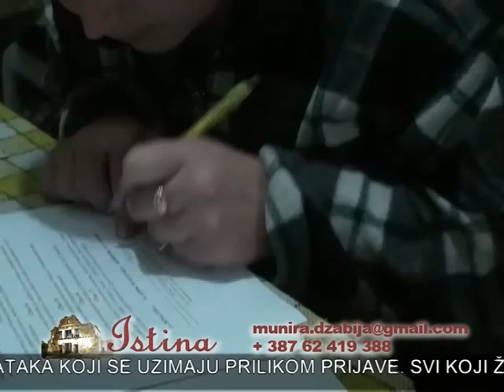Istina donacija HF iz ATLANTE plastenik Goražde